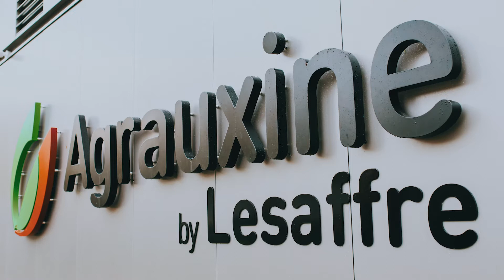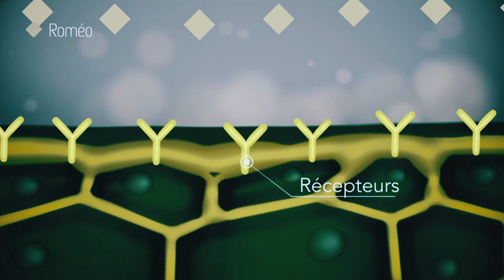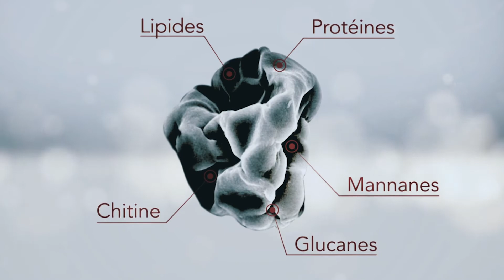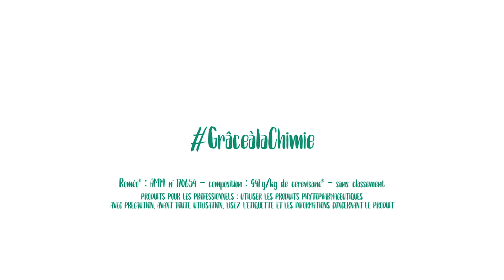Prix Pierre Potier des Lycéens 2020 - BASF - Roméo®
Présentation du projet "Roméo® : une solution pour protéger le vignoble et les légumes des maladies fongiques" de BASF France, candidat au Prix Pierre Potier des Lycéens 2020